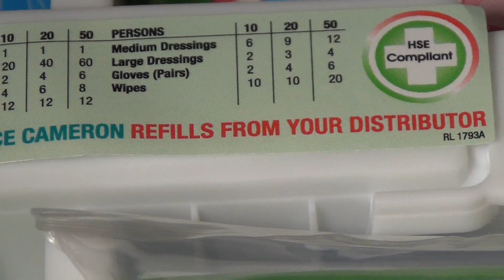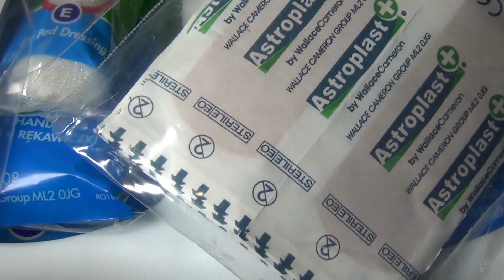Wallace Cameron Mezzo 20 Person Emergency First Aid Kit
For 20 People. Portable, easy opening kit. Internal compartments mean components stay neatly in place.
New innovative and sleek design, transparent front.
Complies with HSE guidelines.
Includes wall fixings.

Contents
1 x First Aid Guidance leaflet
1 x Contents List
4 x Medium Sterile Dressings
1 x large Sterile Dressings
2 x Triangular Bandages
12 x Safety Pins
2 x Sterile Eyepads
40 x Adhesive Sterile Dressings
20 x Alcohol Free Wipes Sterile
1 x Adhesive Tape
6 x Nitrile Disposable Gloves (Pairs)
2 x Finger Dressings Sterile
1 x Resusciade
1 x Foil Blankets
1 x Hydrogel Burn Dressings
1 x Shears
1 x Conforming Bandage